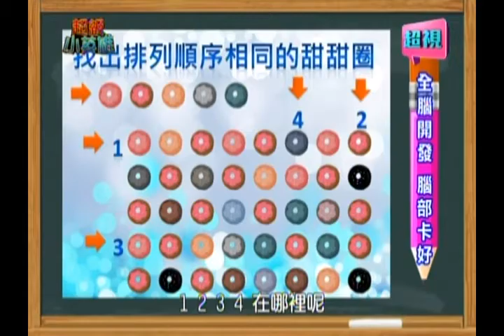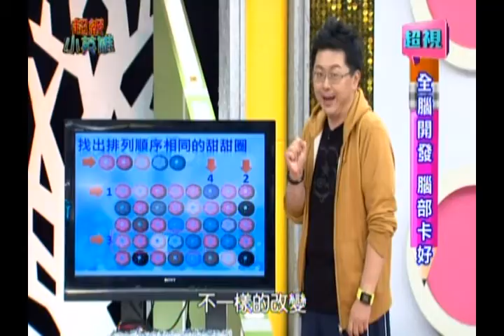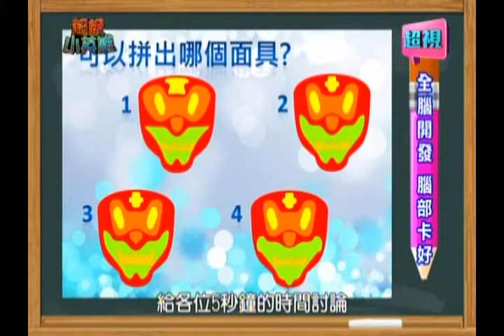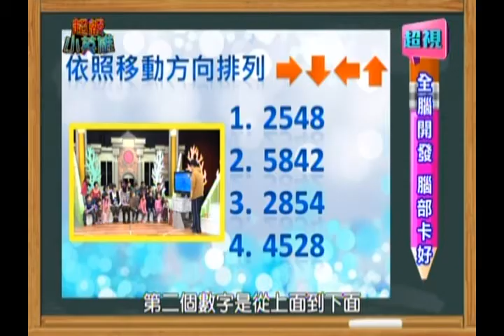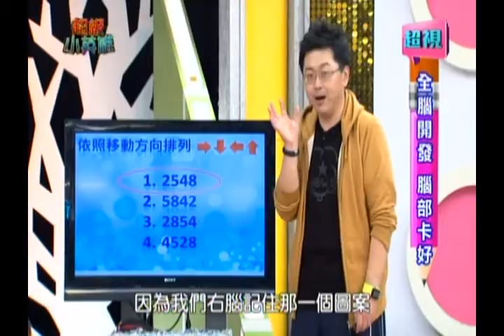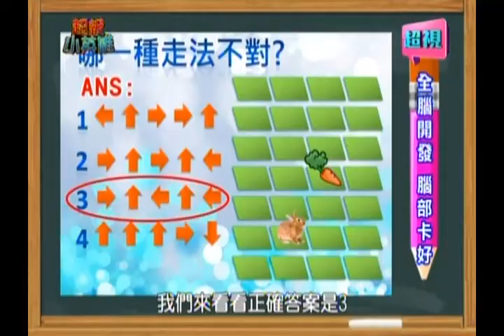1229 超視《超級小英雄》全腦開發 腦部卡好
小孩駝背怎麼辦
不用怕
兒童職能治療師張旭鎧
和舞蹈老師amay
教你風靡日本的毛巾治療法
一條小小的毛巾
一天5分鐘
就可以幫你的寶貝
預防討人厭的駝背喔!
你了解孩子個性上的陰影嗎?
心理諮商師許皓宜用相冊測驗
讓你進入孩子的潛意識
了解孩子的內心想法
在家自製水晶非難事
只要5元就可以作出專屬自己的水晶
美女科學家佩妮老師告訴你喔!
看漫畫聽故事
就可以將英文單子
倒背如流~
右腦英文棒讓你3秒鍾愛上英文喔
更多精彩的內容
請鎖定每週日早上由利霏姐姐主持的超級小英雄